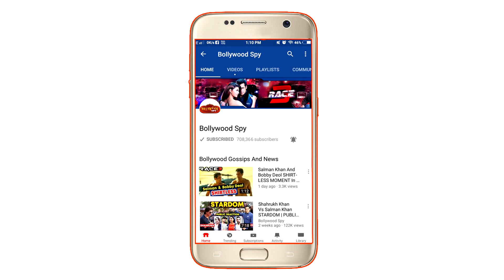Aamir Khan से पहले Hrithik Roshan को ऑफर हुई थी Thugs Of Hindostan